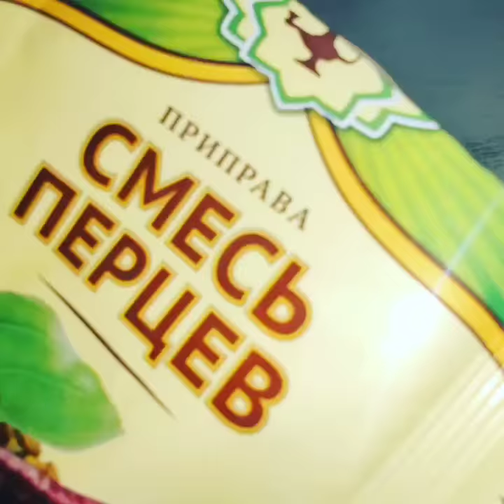Жареный сом 🐟🐟🐟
Рыба сом
Для кляра,,мука специи,соль
яйцо